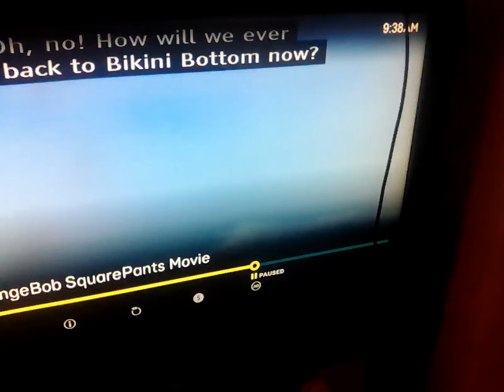26 December 2023